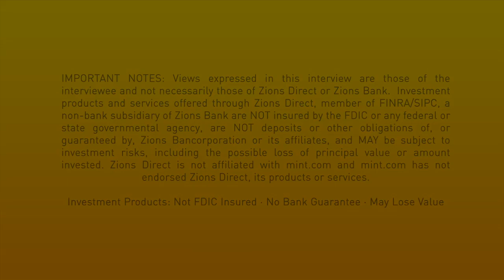Budgeting Basics with Cristie Richards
It should come as no surprise that managing debt and saving money are among individuals' most popular New Year's resolutions.  If 2012 is destined to be your year for financial redemption, it may be helpful to begin by brushing up on some fundamental